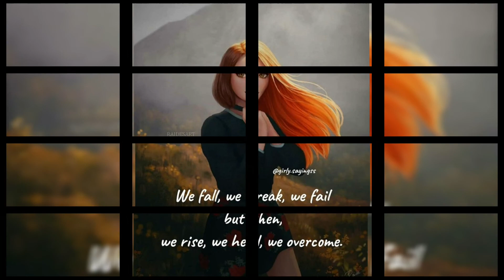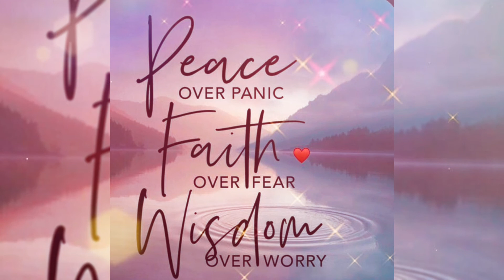I Met You In The Summer By: Loving Caliber feat. Mia Pfirrman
Gaming, Music and Livestreaming

Lyrics:

You know it still hurts a little bit but not that much
'Cause if you want somebody else who am I to judge
I've been thinking bout you all the time but that's alright
I'm starting to get used to it, think I'll survive
I met you in the summer
When you left it was cold
Said we loved one another
Guess that we were wrong
Our love was out of control
I've been going crazy without you
I'm so alone
I met you in the
It's kinda quiet in my room right now, without you
And I couldn't really make you stay, so what to do
I'm just staring at my walls and talking to myself
Now and then I try to laugh but I'll cry a bit as well
I was never any good at being away from you

Source: Musixmatch